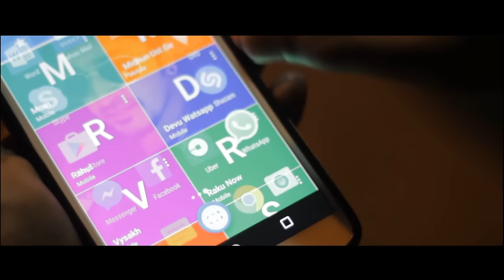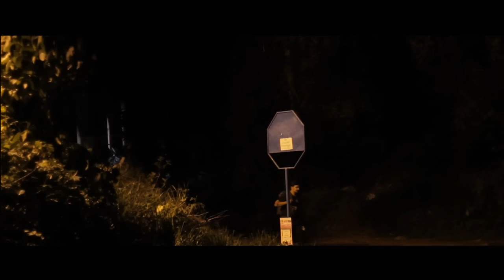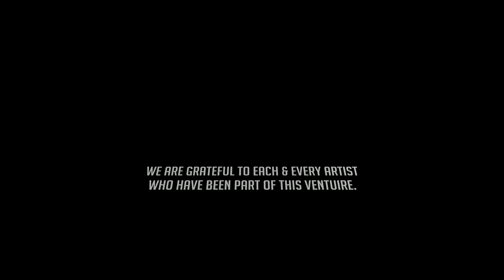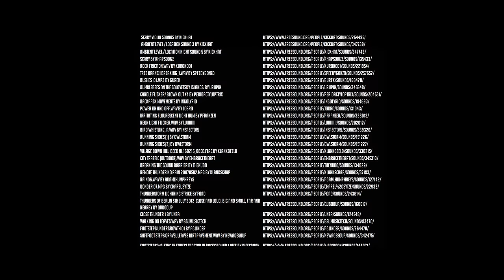Trivandrum IT Park - Horror Mystery (Based on True Events)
A depiction about horrific  scandals revolving around the premises of Trivandrum IT Park.

It became really late when Brahmadhathan, came back from his hometown to his lodging near IT Park. He now has to take the infamous forest path to his home alone. The one which he once mocked everybody around him, for the stories they believed about the Spirits there. But now as he himself is about to face the fear - alone, will he be able to keep up his courage and reach his destination?

Credits:
DOP & Direction : Abhijith Marathakam
Exec.Producer : Akash Marathakam
Story by : Jinso George
Screenplay / Dialogues : Shefin Faziluddin
Cuts, SFX & Coloring : Abhijith Marathakam
Asst Directors: Sreerag , Shefin
Production Manager: Vysakh Radhakrishna , Jinso
Voice Artist : Sarath Mohan
A Marathakam Bros Film
A Zero Budget Film Experts Venture.